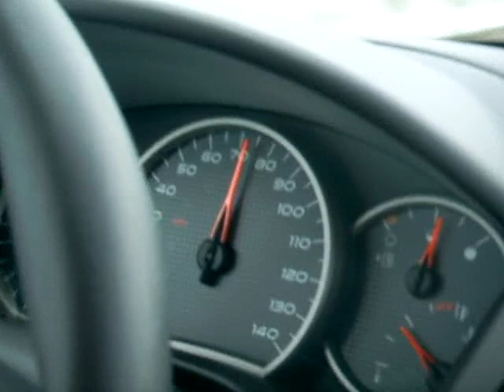ekipa na floridi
tampa